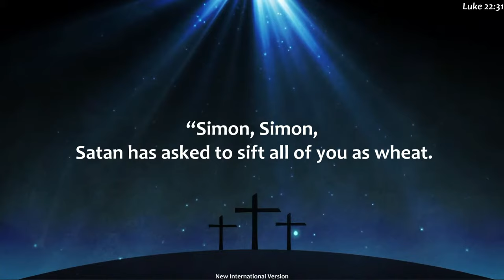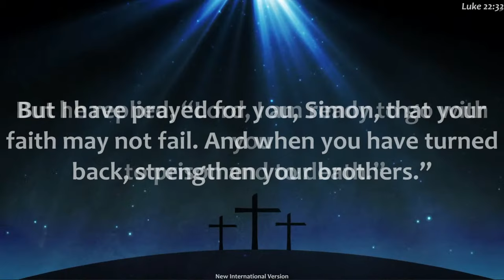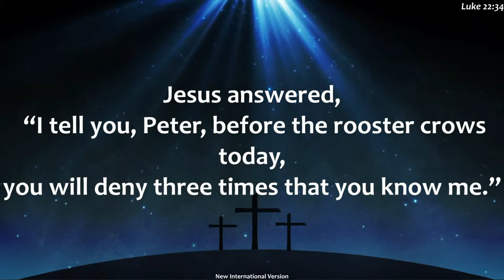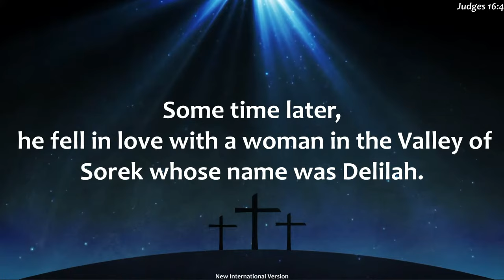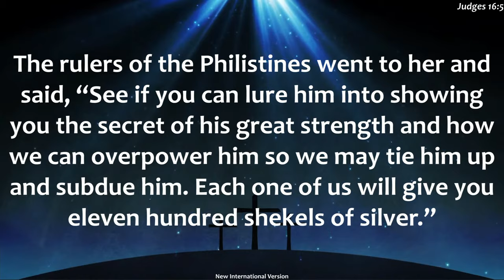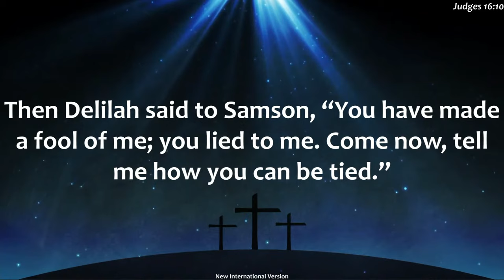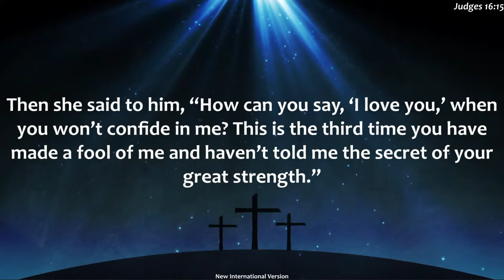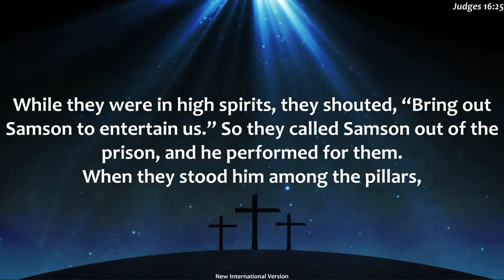Fighting for my Destiny (Part 1) - Pastor George Macharia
Join us every Sunday at Nairobi Cinema, Aga Khan Walk from 8:00AM for a time of worship, prayer, and the word.